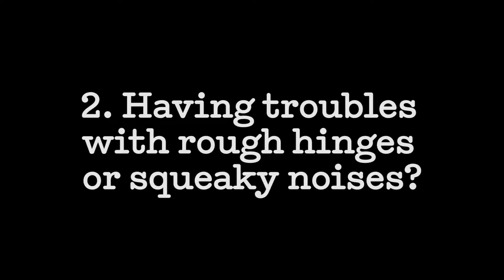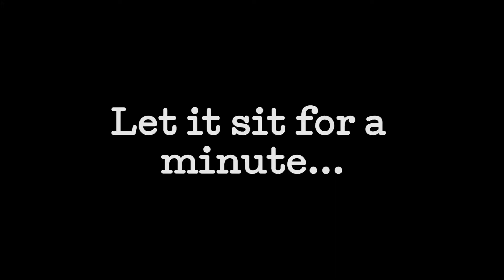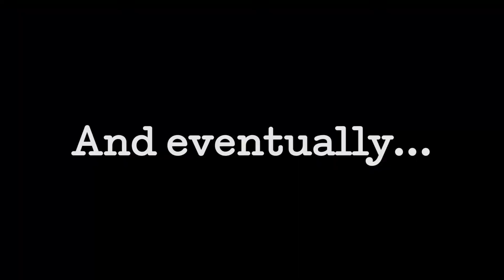5 PEANUT BUTTER LIFE HACKS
Curious about the tastiest recipes with our peanut butters?

Keep an eye on our Facebook for give aways!